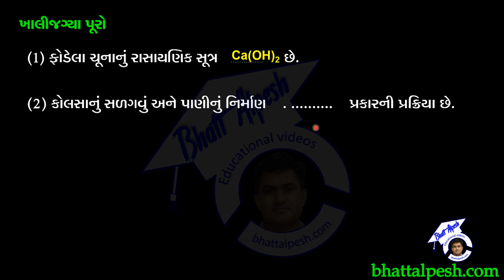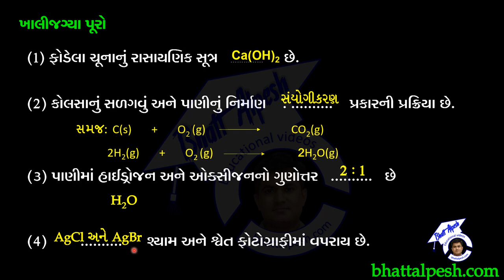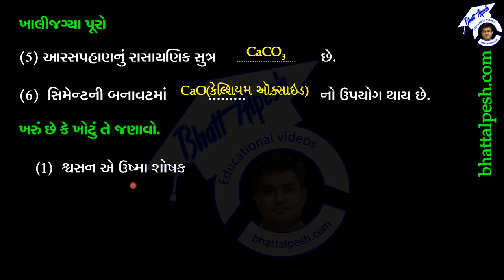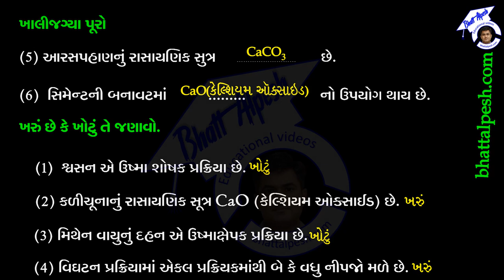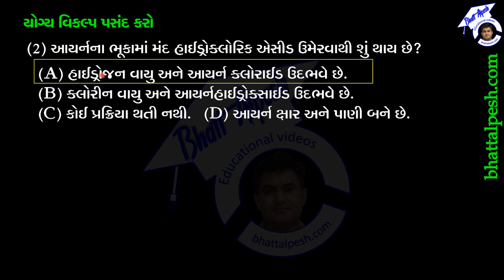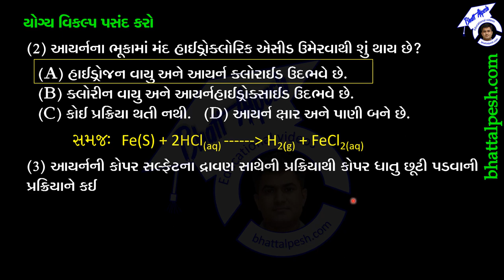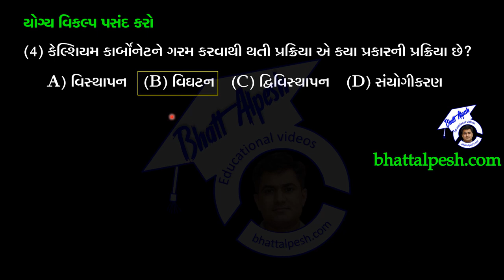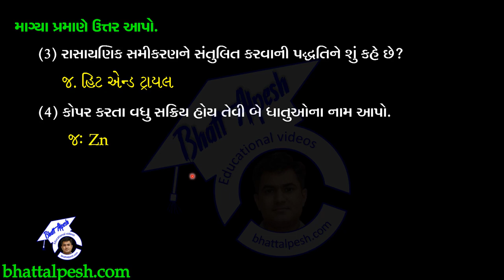Std 10 Science Chapter 1 | ધોરણ ૧૦ વિજ્ઞાન । 1 માર્કના હેતુલક્ષી પ્રશ્નોના જવાબો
પ્રકરણ ૧ રાસાયણિક પ્રક્રિયાઓ અને સમીકરણો
૧ માર્કના પ્રશ્નોના જવાબો
ખાલીજગ્યા પૂરો
ખરા છે કે ખોટા તે જણાવો
યોગ્ય વિકલ્પ પસંદ કરો
માગ્યા પ્રમાણે ઉત્તર આપો.